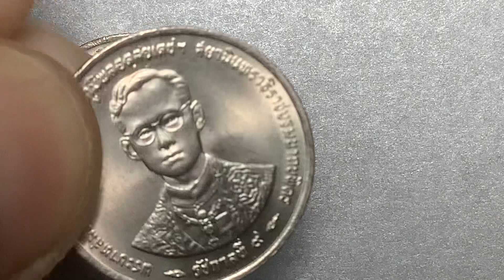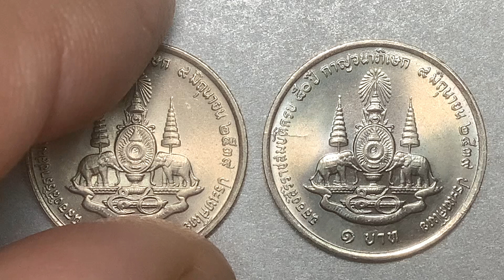พ.ศ.๒๕๓๙ เหรียญกษาปณ์นิเกิล พระราชพิธีกาญจนาภิเษกรัชกาลที่ ๙ ราคา ๑ บาท